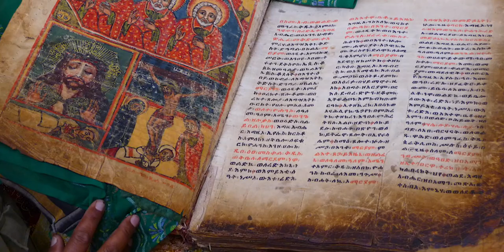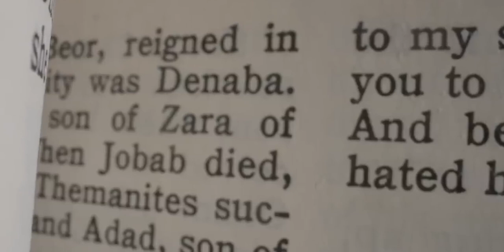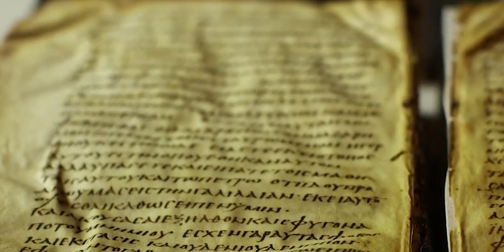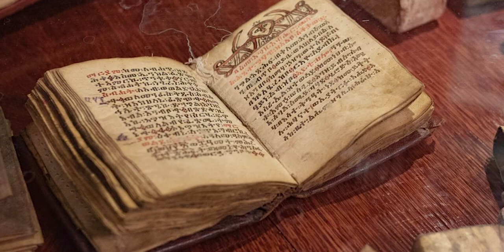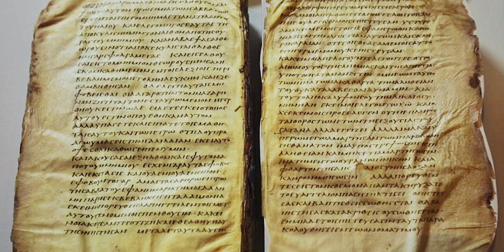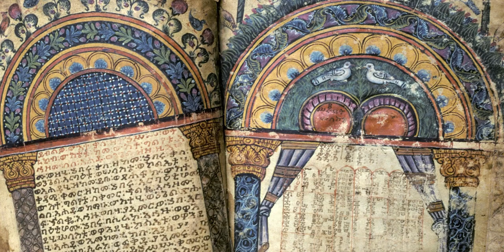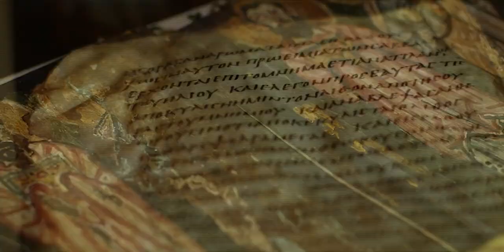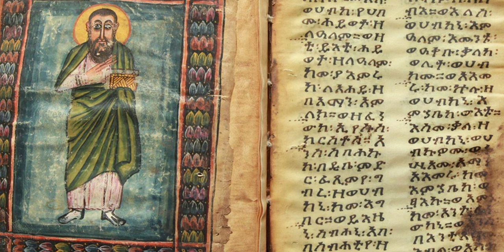Let's Explore Some Of The Secrets Of The Mysterious Ethiopian Bible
Hey Guys, Henry here with you today in another episode of Archaeology Unveiled and today we’ll Explore Some Of The Secrets Of The Mysterious Ethiopian Bible.

Because, Many people believe that Ethiopian Christianity began with the account of the servant of the Ethiopian queen being baptised in Acts 8:26–39. Another church history, however, claims that an apostle who lived in antiquity is responsible for the evangelising of Ethiopia. Two youthful preachers by the names of Frumentius and Adesius are recorded in the Ecclesiastical History of Rufinus as having done so in the Ethiopian city of Axum during the reign of Constantine the Great. Frumenius met Bishop Athanasius after the royal family had embraced the faith, and he provided him the support he needed as well as the title of Bishop of the Ethiopian Church.